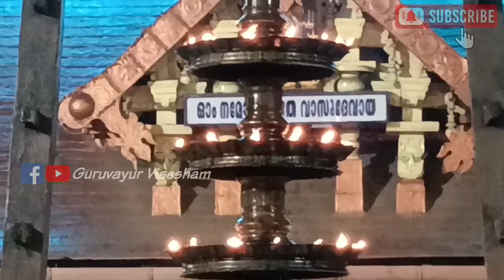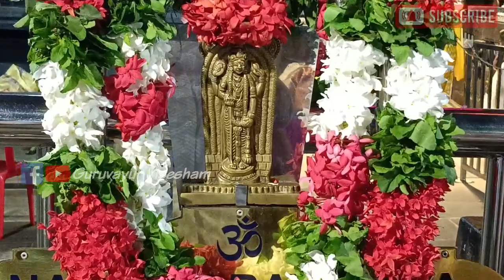ഗുരുവായൂരപ്പന്റെ ദീപാരാധന തൊഴുത് പ്രാർത്ഥിക്കാം| 24/09/2023 | Deeparadhana at Guruvayur Temple